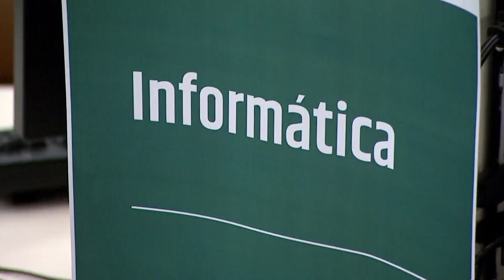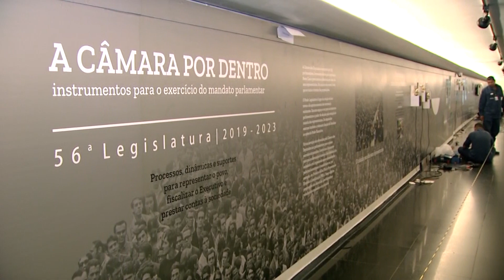Bastidores: veja a estrutura para receber os novos deputados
Desde o final do ano passado a Câmara vem se preparando para receber os novos deputados. Um trabalho que envolve a Casa toda. A gente preparou uma reportagem para mostrar como isso foi feito.